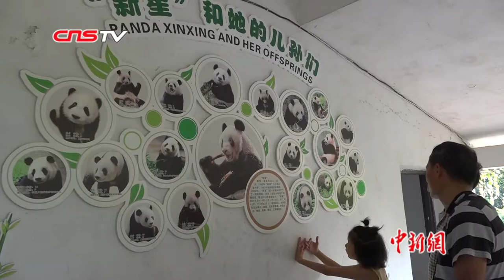世界现存最长寿圈养大熊猫迎37岁生日 相当于人类百岁老人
8月23日，熊猫界的老寿星新星“奶奶”迎来37周岁生日，重庆动物园特意为它举办了一场生日派对，众多国内外游客前来送上祝福。